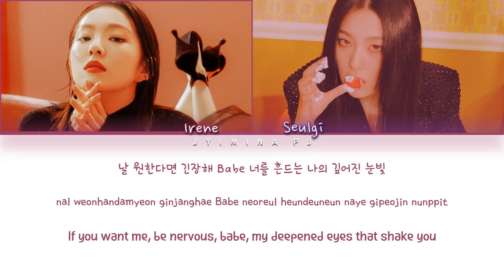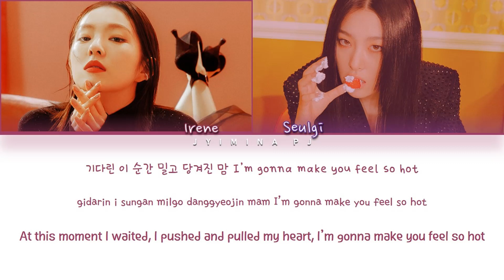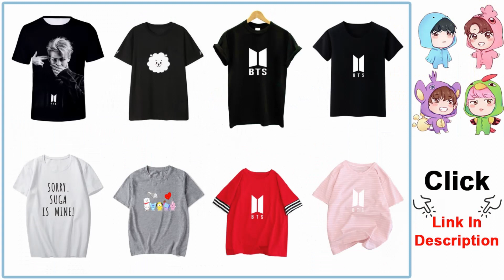Red Velvet - Irene & Seulgi - 'Naughty (놀이)' Lyrics (Color Coded_Han_Rom_Eng)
💕 Support Me 💕
😁 Donate whatever amount you like, remember you’re the ones that support and keep this channel going (PayPal) 👉🏻

» Artist: Red Velvet – Irene & Seulgi
» Song ♫: Naughty
» Album: ‘Monster’ 1st mini album
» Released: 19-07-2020